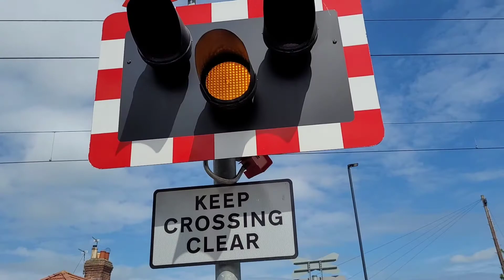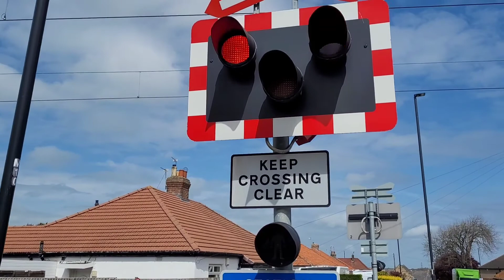Trains at Bank Foot Metro (07/05/22)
Afternoon Trains At Bank Foot, including a shot from the Level Crossing.

©️ Gareth's Travel Videos 2022